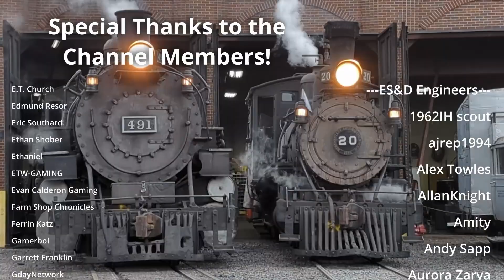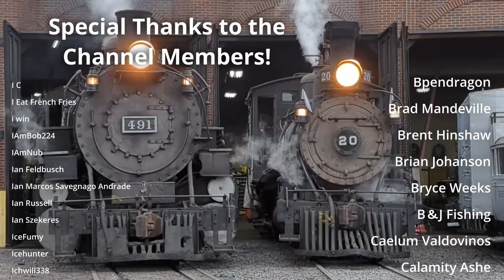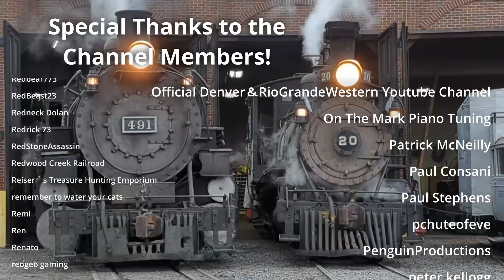Does COAL size matter in STEAM TRAINS? | Railroad 101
Does the size of coal matter to a steam locomotive? We've talked about it before, but this shows some fun data from a few runs of Polar Express at the